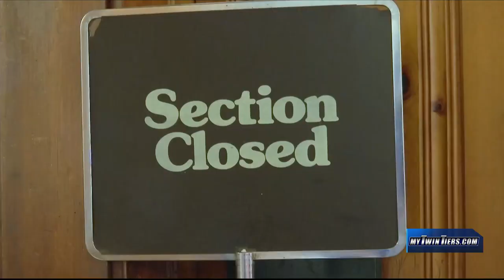Twin Tiers Eats: Curley's Chicken House